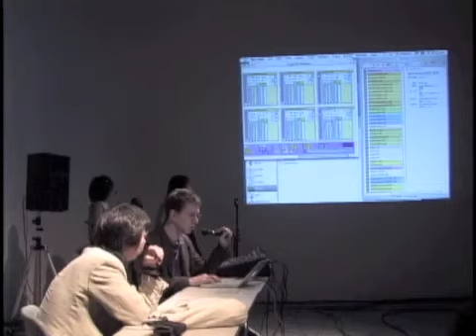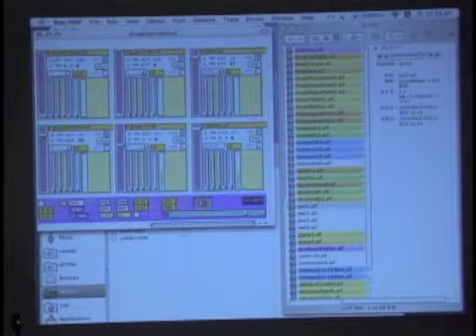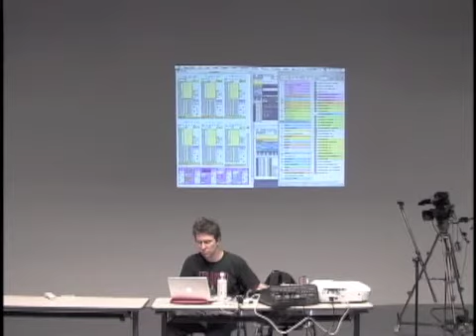明星大学情報学部スタジオ授業2008年 Christophe Charles先生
スタジオ授業「音響効果論+メディアアート演習1」で行われた Charles先生（武蔵美教授）によるPro Tools Max Mspによる実演と解説